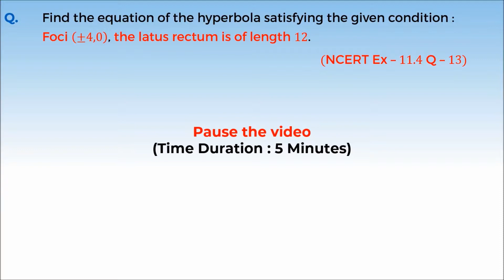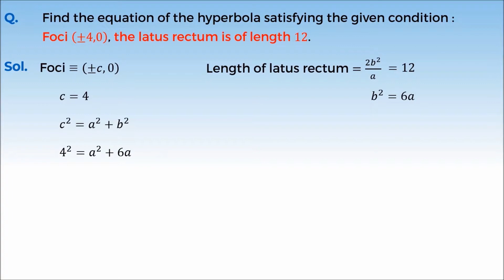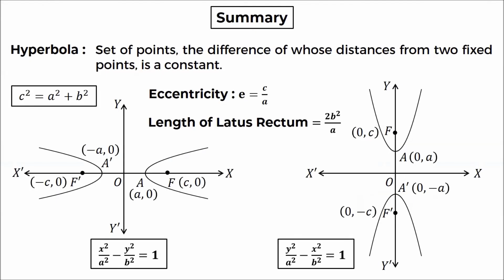8. 11M11.4 Concept Test